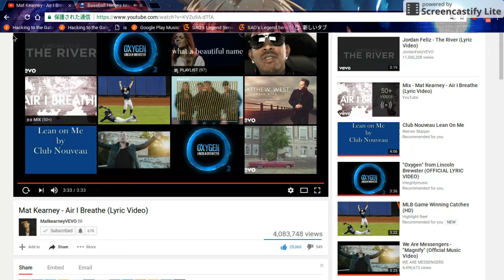(Rookie Playoffs Part One) BASEBALL HEROES 2 PART TWO: GREATNESS CONTINUES!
The great games continue in this edition of Baseball Heroes 2: Masters! Today is part one of the Rookie Playoffs!